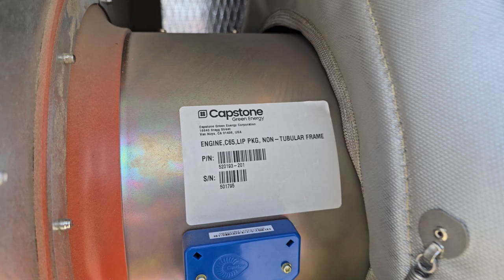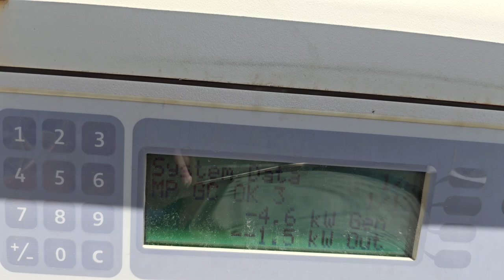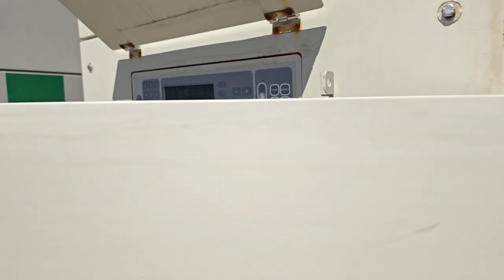LNg 0 mt 2 noise